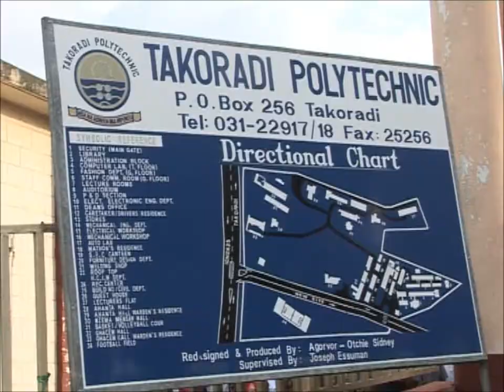President Mahama: Western Regional Tour Part One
Part one of President John Dramani Mahama's Western Regional Tour